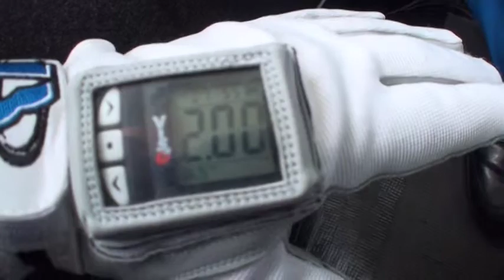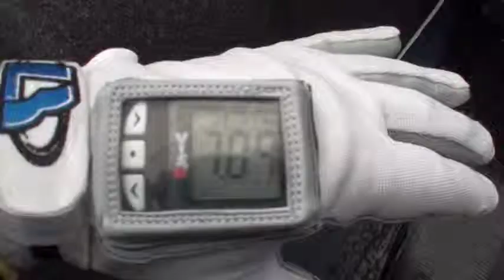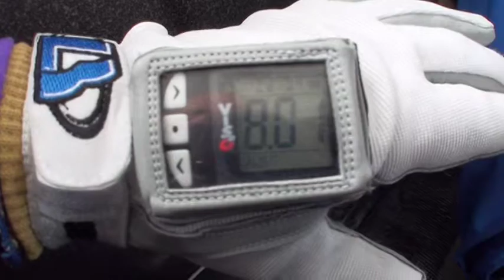Victoria Skydive at Skydive Tilstock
Victoria doing air swimming during her skydive.
Instructor Martin
Cameraman Wilko